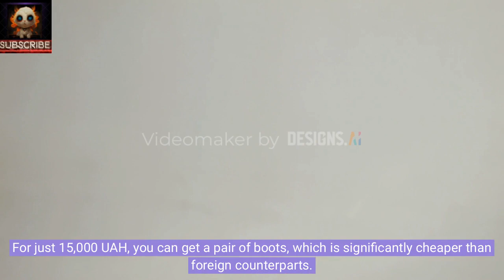Unique Ukrainian Boots Protect from Mines – Review on YouTube Channel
Hello, friends! Today we have a very unusual and interesting review for you. We are excited to introduce you to the Ukrainian innovation – the "Spider" anti-mine boots! These boots were created by the company "Ukrainian Resilience Center" and are designed to protect our defenders in war zones and dangerous areas.

Due to the full-scale war against Ukraine, the company decided to shift its focus and began producing this unique anti-mine footwear – the "Spider" boots. The main idea is to safeguard the soldiers' feet from traumatic amputations by placing the explosion's epicenter at a certain distance from the foot.

Our rescuers and sappers have already received over three hundred pairs of these boots, and the test results are impressive! The "Spider" boots provide excellent protection against anti-personnel mines such as the PFM-1 "Lepesok," PMN, and PMN-2.

One of the remarkable features of this development is its affordability. For just 15,000 UAH, you can get a pair of boots, which is significantly cheaper than foreign counterparts. This enables us to equip our defenders with reliable protection without imposing a heavy financial burden.

We are delighted that the "Ukrainian Resilience Center" has become the sole manufacturer of such critical footwear in Ukraine. This strengthens our defense potential and elevates national security to a new level.

We have prepared a comprehensive review of these anti-mine boots on our YouTube channel. There, you will find more detailed information about their design, testing, and durability. We would love to hear your thoughts and engage in discussions.

Take care of yourselves and each other. See you on our YouTube channel for more exciting content!